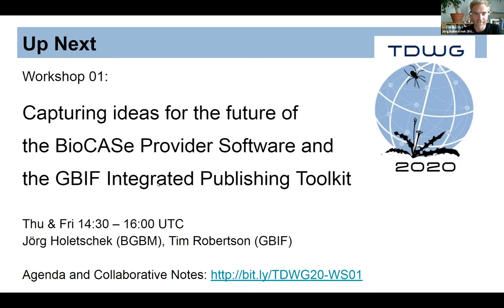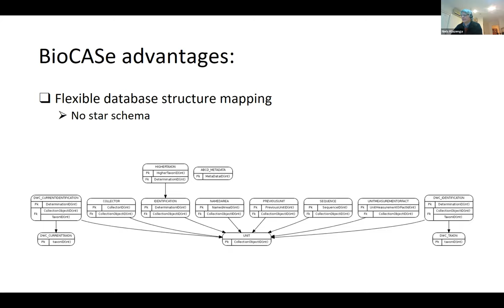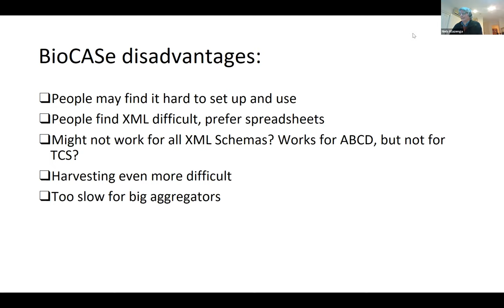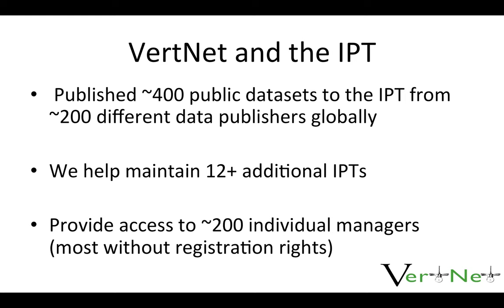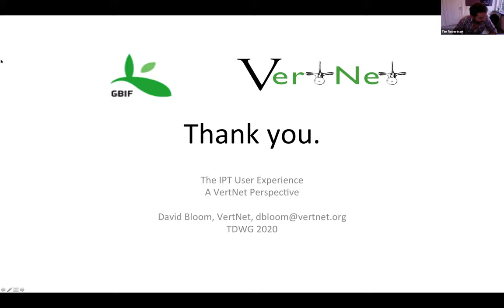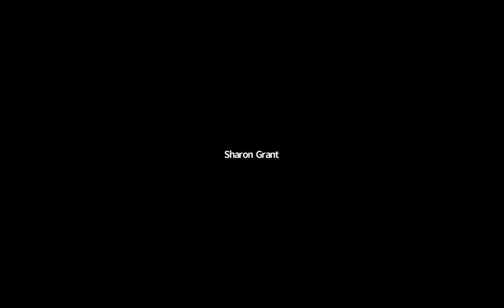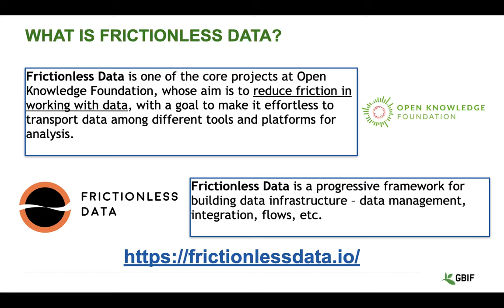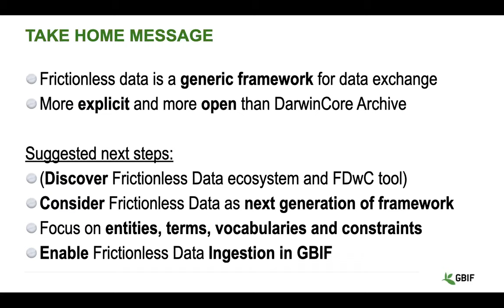TDWG 2020: Capturing Ideas for the Future of BioCASe Provider & the GBIF IPT (b) - Working Sessions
The BioCASe Provider Software (BPS) and the GBIF Integrated Publishing Toolkit (IPT) have been fundamental components used to build open biodiversity data infrastructure. Closely following the TDWG standards, these tools have been used for more than a decade across several data networks and have an established community of users. This has led to a good understanding of the limitations. Understanding these issues and considering the upward trend of using open data repositories, we believe it is a good time to start discussion around the future needs of these tools.

In this session we will present ideas for directions that the tools could adopt, propose a way to identify the features in current widespread use and invite discussion around ideas from users.

This will touch on questions and topics such as:

- Should the BPS and IPT be merged into a combined tool, and which specific functions can possibly be dropped?
- Should the components for data mapping, metadata authoring, registration in e.g. GBIF/OBIS be separated and available in separate modules?
- Should the tool allow you to push data to an open repository, rather than requiring running a server on the internet?
- What are the institutional needs? Access to a local database? Data served from your own servers?
- What enrichment to metadata is required; aspects of the Collections Descriptions work?
- Would support for RDF, FrictionlessData and more complete EML Data mapping enable wider use of these data?
- What level of data validation should be included in the data mapping process?
- What technologies should be used for the next generation of tools?
- How can these be deployed with minimal disruption to existing users?
- Are there developments in other areas that can be used and adapted instead of a new development?

More detail around these topics is given in an ideas paper, which may help guide the discussion.

The outputs and key points from the discussion will be captured to help contribute to the roadmap for these tools.

Session Type: Workshop

Organizers: Jörg Holetschek, Botanic Garden & Botanical Museum, Berlin; Tim Robertson, GBIF, Copenhagen, Denmark